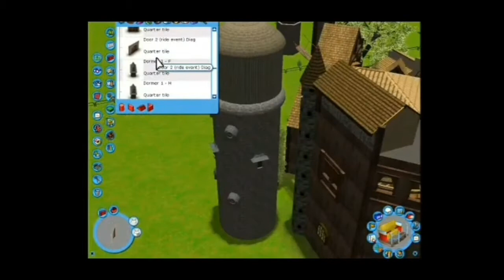Roller coaster tycoon 3: Mountain Medieval Ep:2 Houses and embellishments 2020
rct3 rollercoaster planet coaster best park ever the ride divertimenti